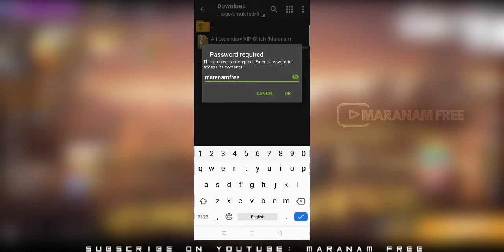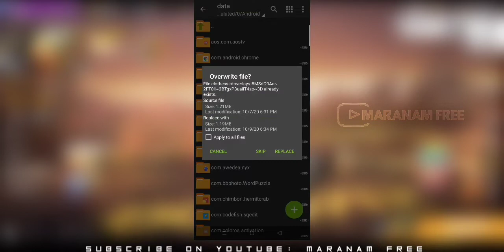Get FREE Gun Skin, Costume and Emote | para SAMSUNG,A3,A5,A6,A7,J2,J5,J7,55,S6,S7,S9,A10,A20,A30,A50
Get FREE Gun Skin, Costume and Emote | Get all VIP Costume in one File | Free Fire New Tricks in Tamil | Free Fire in Tamil | Free Fire Glitch in Tamil - Maranam Free